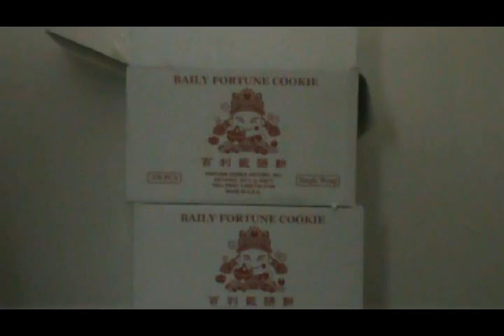Fortune Cookie Documentary 2012